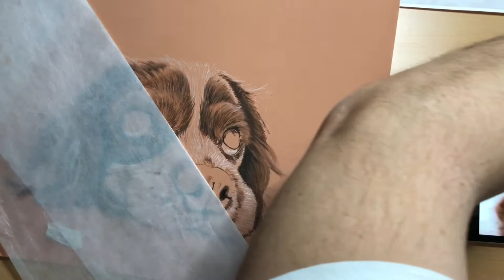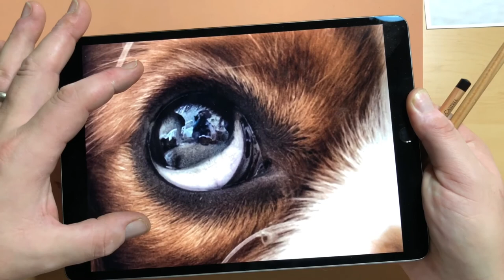How To Draw a Springer Spaniel Tutorial Part 2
Here I finish the under drawing showing how I smooth the bottom layers to create a real fur like effect without adding any more pencil to the drawing but still creating the illusion of depth at this early stage. This means I can add more layers later on for added realism.

I hope you enjoy this second part of the tutorial on how to draw a springer spaniel Puppy in Pastel Pencils.

When you are ready feel free to move onto part 3 here: Drawing a Springer Spaniel Puppy Part 3 Timelapse version

Rob